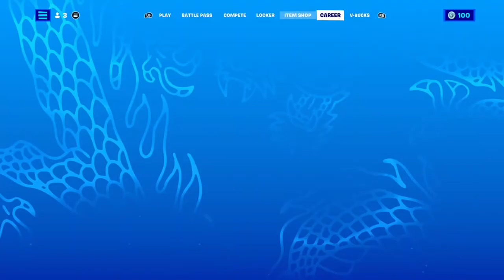Forknife Part 6 w/ Frank, Vincent